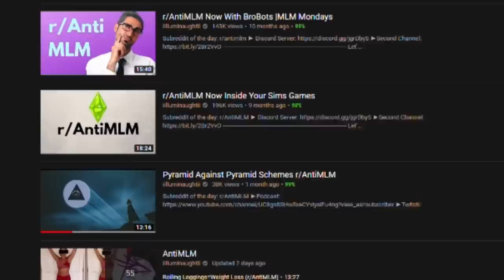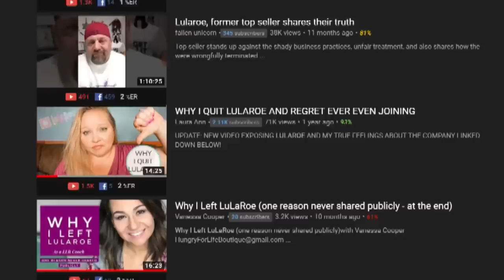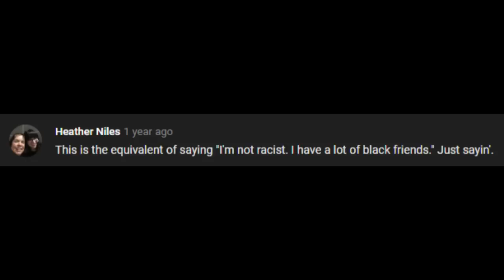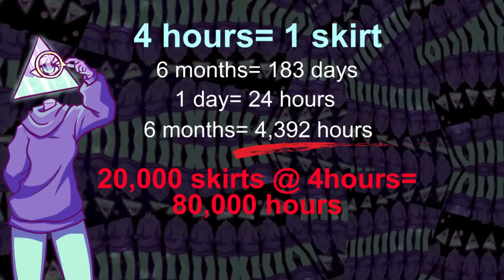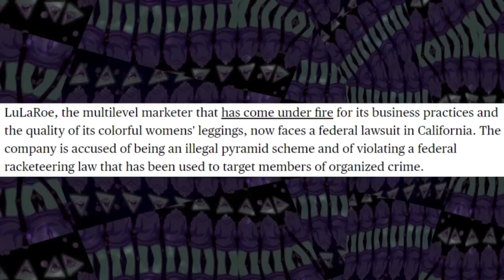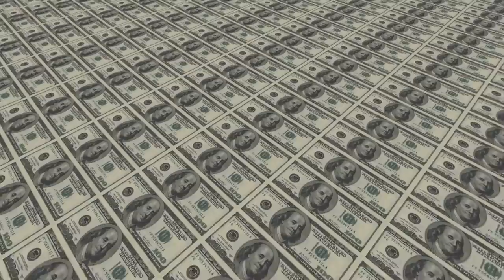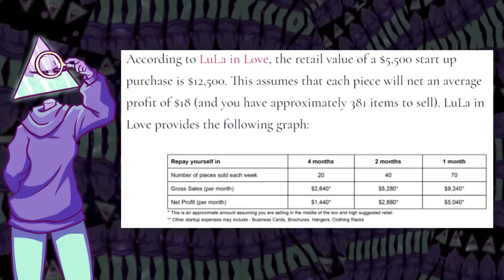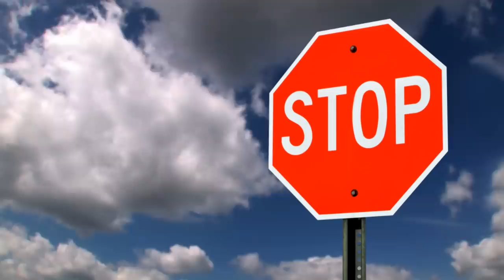LuLaRoe: Why This MLM is Falling Apart at the Seams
Script Writer:
iilluminaughtii

Editors:
Playeroneben #3078 (Discord)
@_vampirist (Twitter)

Cursed Thumbnail Team:
@MorgPage (Twitter)
@NightOwlRico (Twitter)
@felixthekitkat (Twitter)
@Rianne_hannah (Instagram)